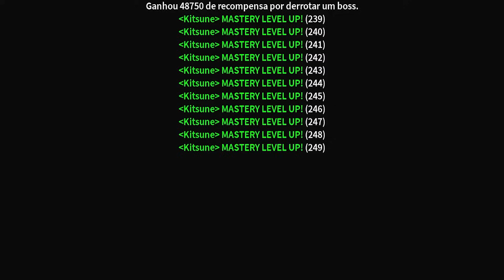UPEI A KITSUNE DO BOSS LEVEL 1 AO 2550 NO BLOX FRUITS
🌠Nesse vídeo eu upei do 1 ao 2550 no Blox Fruits!

18:15